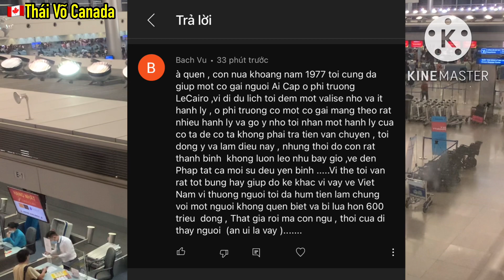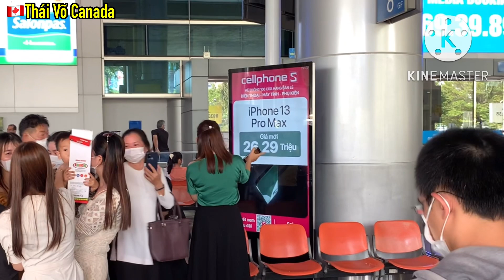BÀ CON VIỆT KIỀU CHÚ Ý ! GỌI PHONE LỪA ĐẢO Ở VIỆT NAM | Việt Kiều Về Nuớc Pháp Mất 600 Triệu Đồng...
Channel 🇨🇦Thái Võ Canada - Nơi quý vị có thể  nhật được những thông tin, tin tức mới nhất về Đường Bay Thương Mại Quốc Tế 2022